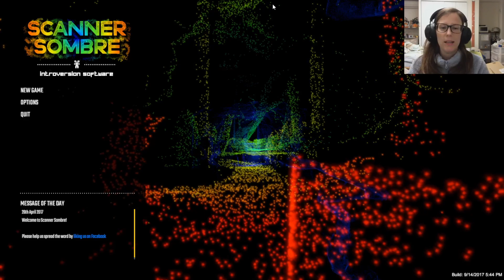Let's Play Scanner Sombre | I keep expecting a jump scare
What a cool concept for a game! I was so tense from expecting a jump scare the whole time though haha =) I forgot to fix my facecam so it's covering the text at times, sorry!